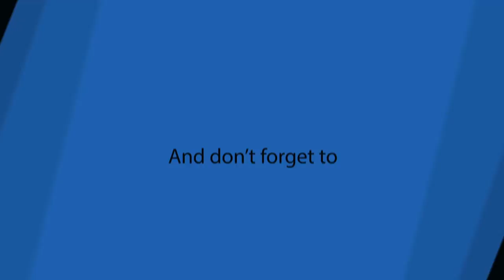GAINES' MILL - Ultimate General Civil War - Union Campaign - #7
The Battle of Gaines's Mill, sometimes known as the First Battle of Cold Harbor or the Battle of Chickahominy River, took place on June 27, 1862, in Hanover County, Virginia, as the third of the Seven Days Battles (Peninsula Campaign) of the American Civil War. Following the inconclusive Battle of Beaver Dam Creek (Mechanicsville) the previous day, Confederate General Robert E. Lee renewed his attacks against the right flank of the Union Army, relatively isolated on the northern side of the Chickahominy River. There, Brig. Gen. Fitz John Porter's V Corps had established a strong defensive line behind Boatswain's Swamp. Lee's force was destined to launch the largest Confederate attack of the war, about 57,000 men in six divisions. Porter's reinforced V Corps held fast for the afternoon as the Confederates attacked in a disjointed manner, first with the division of Maj. Gen. A.P. Hill, then Maj. Gen. Richard S. Ewell, suffering heavy casualties. The arrival of Maj. Gen. Stonewall Jackson's command was delayed, preventing the full concentration of Confederate force before Porter received some reinforcements from the VI Corps.

At dusk, the Confederates finally mounted a coordinated assault that broke Porter's line and drove his men back toward the Chickahominy River. The Federals retreated across the river during the night. The Confederates were too disorganized to pursue the main Union force. Gaines's Mill saved Richmond for the Confederacy in 1862; the tactical defeat there convinced Army of the Potomac commander Maj. Gen. George B. McClellan to abandon his advance on Richmond and begin a retreat to the James River. The battle occurred in almost the same location as the 1864 Battle of Cold Harbor and had a similar number of total casualties.

Special Thanks to Chris Marciniak, William O'Haire, and Meadowhawk509 who are the official sponsors of this channel.

Go here to see my current Confederate Campaign series -